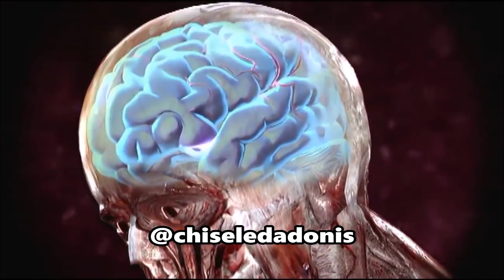Wrestler Turns Into Neo In the Matrix During Match